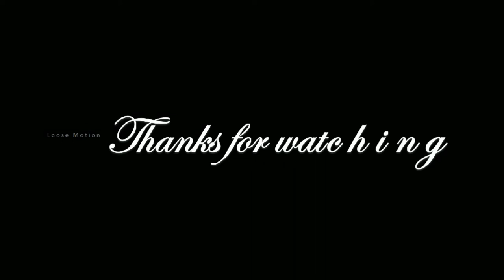சற்றுமுன்: தேனி அருகே, பல மாணவிகளுக்கு "அந்த மாதிரியான" தொந்தரவு கொடுத்த ஆசிரியர் கைது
Please watch this video which is about "Then district teacher Mariyappan".